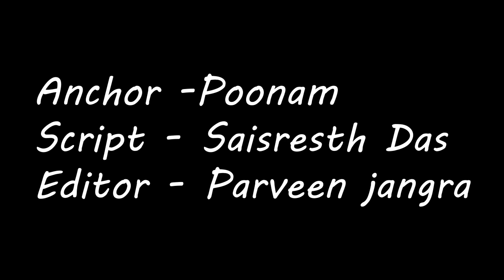Adipurush | 31 Amazing Facts | Prabhas | Saif ali khan | Kajol | Kriti sanon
AdiPurush is an upcoming Indian mythological film directed by Om Raut, produced by production house T Series and Retrofiles.

Starring- Prabhas, kriti sanon, saif ali khan, sunny singh

On 3 September, the makers revealed that with Prabhas enacting Lord Rama's portrayal, Saif Ali Khan who already worked as villain in Tanhaji has been signed for the role of Lankesh. After rumours of Anushka Shetty, Anushka Sharma, Kiara Advani, and Keerthy Suresh being approached for the role of Sita, it was reported in November 2020 that Kriti Sanon has been cast to essay the role; her inclusion into the film was finally confirmed by makers four months later on 12 March 2021. Sunny Singh who joined the sets on 23 February 2021 is playing Lord Rama's younger brother Lakshman.

Adipurush is an upcoming Indian mythological film written and directed by Om Raut and produced by T-Series Films and Retrophiles.  Based on the Hindu epic Ramayana, it stars Prabhas as Lord Rama and Saif Ali Khan as demon Ravana.  Adipurush is simultaneously shot in Telugu and Hindi languages, and 3D version.  Principal photography commenced on 2 February 2021, and it is scheduled for cinema release along with dubbed versions in Tamil, Kannada, Malayalam and other multiple languages on 11 August 2022.

Adipurush is scheduled for cinema release along with dubbed versions in Tamil, Kannada, Malayalam and other multiple languages on 11 August 2022, coinciding with a beneficial 5-day extended weekend that includes the holidays Raksha Bandhan and Independence Day

Adipurush is a huge mission for all of us and we are looking forward to embark on this journey with Bhushanji." Team Adipurush. The film is produced by Bhushan Kumar, Krishan Kumar of T-Series and Om Raut, Prasad Sutar and Rajesh Nair of Retrophiles. Adipurushmahurat on February 2, 2021

ANCHOR _ POONAM
SCRIPT WRITER _ -Saisresth Das
Editor - Parveen